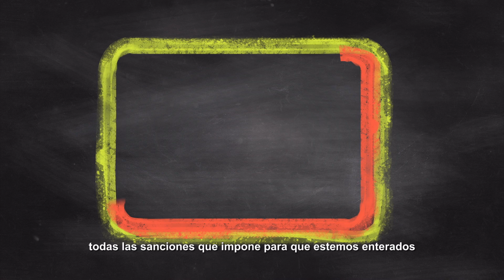CNBV vigila que los bancos y otras instituciones financieras cumplan con las leyes.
La Comisión Nacional Bancaria y de Valores vigila el cumplimiento de las leyes por parte de los bancos y otras instituciones financieras.